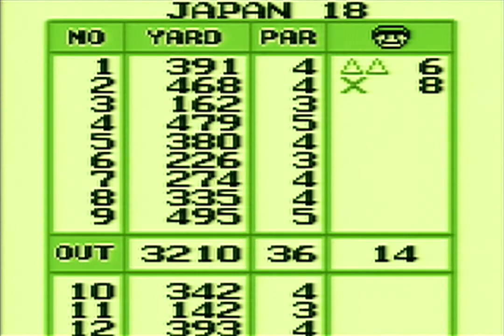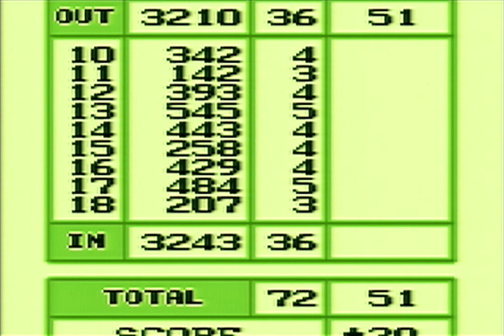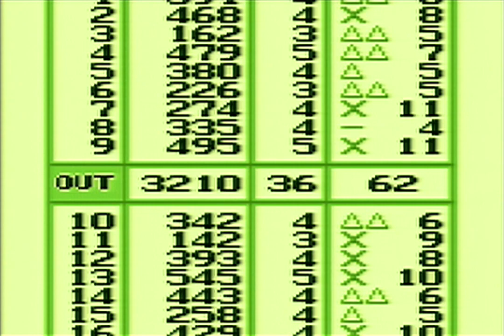#1 Sport ist Mord - Golf - Let´s Play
Ich muss kurz mal meine Kurztrip Geschichte loswerden.
Dafür eignen sich kurze Spiele gut.